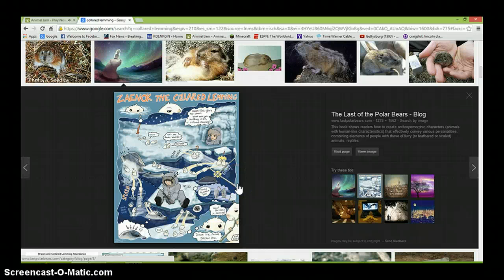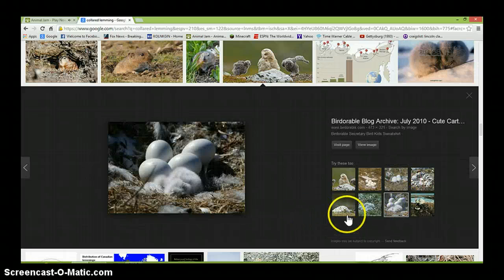Randomness 1 .3.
Just me when i feel bored with a mixture of hyperness.